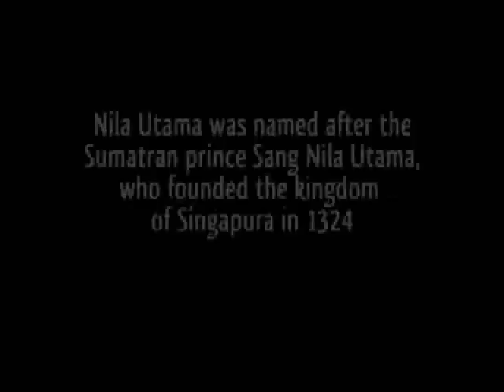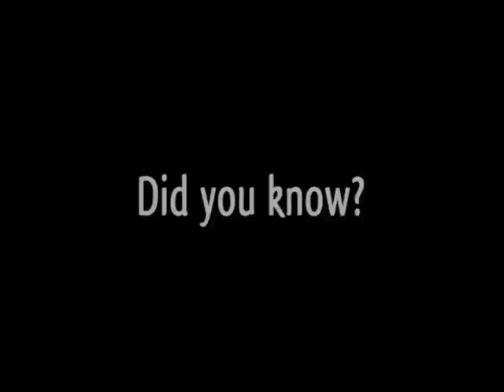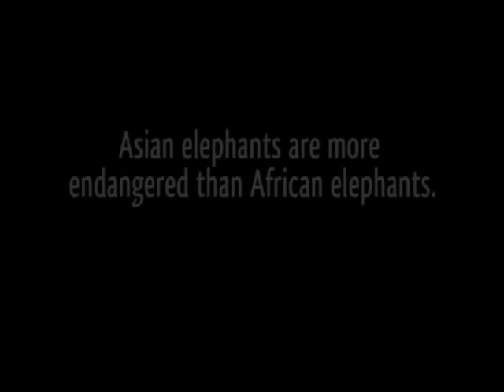Baby Elephant: Meet Nila Utama, the "Prince" of Night Safari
Meet Night Safari's very own "Singapore Son", Nila Utama. The park's first Asian elephant to be born in nine years, he is now 9 months old, weighing in at a hefty 439 kg.

The nine month old calf has already developed a character of its own. Bold and inquisitive, it loves exploring every nook and cranny of its home at the Night Safari. Nila Utama has also developed a liking to playing and splashing around in the water pool at the park but what he enjoys most, is a good scrub by his keepers. Be sure to try and spot the little one standing close to his mother, Sri Nandong, at the Night Safari's Asian elephants exhibit.